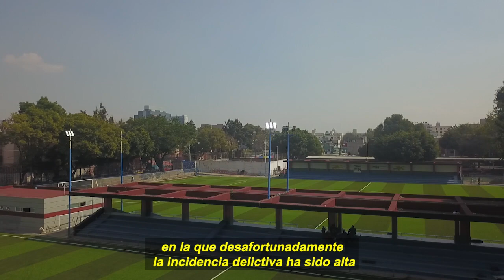RenacePensil🌅 con una inversión histórica para integrar el Deportivo Pavón a la comunidad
RenacePensil🌅 con la inversión histórica que realizamos en esta colonia para integrar el Deportivo Pavón a la comunidad.

Platicamos con uno de nuestros vecinos sobre los cambios y esto nos dijo.⬇️